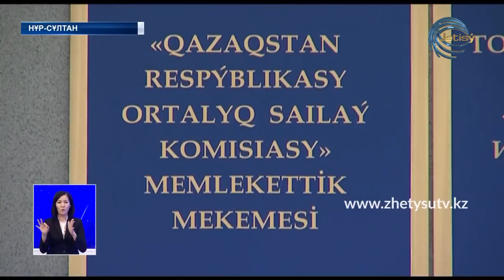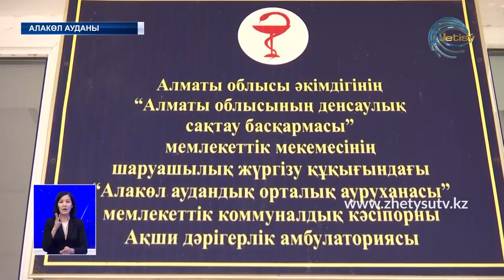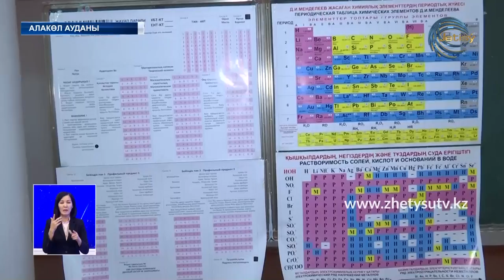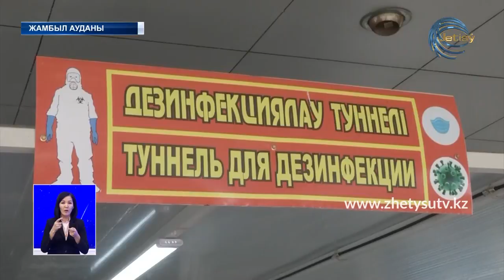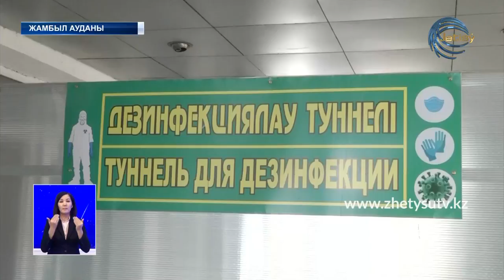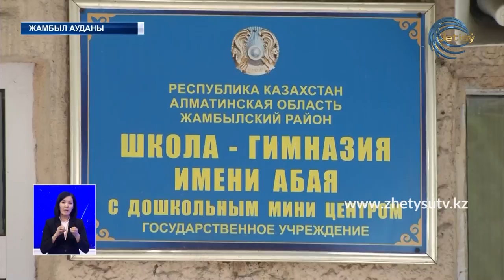ЖЕТІСУ ЖАҢАЛЫҚТАРЫ (12.06.20) ТОЛЫҚ ШЫҒАРЫЛЫМ